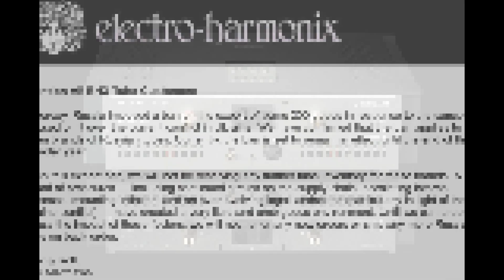Schiit March recap- Tyr, Tubes, and Dacs.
Quick Recap of what's happened with Schiit audio in March. I may post a longer, full-length video.